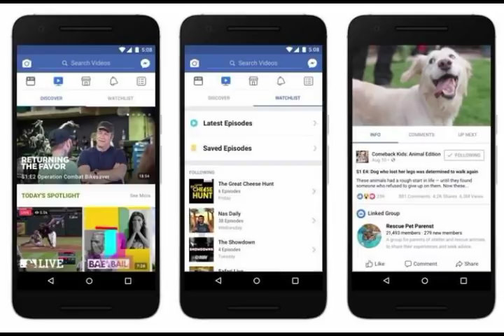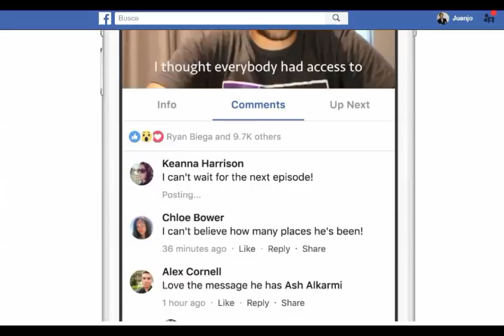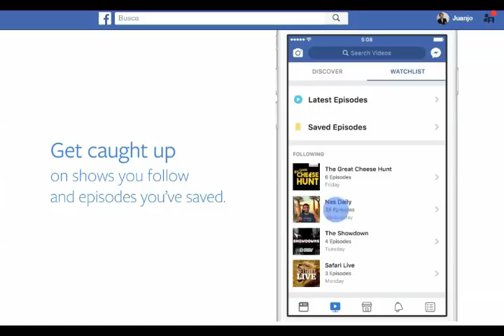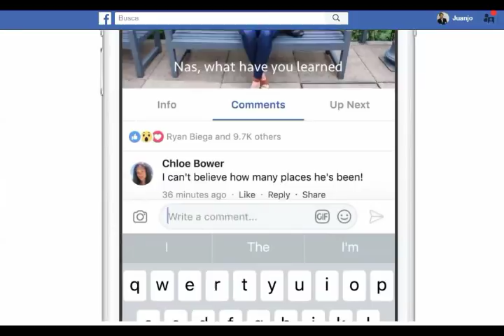🔴 Facebook Watch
Aprende a usar linkedin, cómo hacer tu perfil, cómo usar las páginas de empresa y los grupos.

▶️ Este curso online , INCLUYE  REVISION PERSONALIZADA de perfil.◀️
 🔴 OFERTA ESPECIAL ESTE MES 🔴
✅ Te revisamos en directo y personalizadamente tu perfil.
✅ Si tu perfil destaca... más fácil para encontrar ese trabajo que persigues.
Vemos los puntos necesarios para hacer un buen perfil en la red profesional por excelencia: linkedin.

🚩 ¿ 𝗤𝘂𝗶𝗲𝗿𝗲𝘀 𝗱𝗲𝘀𝘁𝗮𝗰𝗮𝗿 𝘁𝘂 𝗺𝗮𝗿𝗰𝗮 𝘆 𝗲𝗺𝗽𝗿𝗲𝘀𝗮  ? !!!

Mentoría

Este es mi ebook para posicionarte como consultor , usando Linkedin. Haz CLICK ▶️
¿ Quién soy ?

Fundador y director de Marketing Consulting, MCM, consultora de marketing y ventas y AGN marketing. y creador director del mayor foro de alquiler vacacional en España con proyectos como la primera agencia de incoming de alquiler vacacional en España.

Cómo funciona y las bases de Facebook en el canal audiovisual.
Facebook watch es lo que a videos es youtube. Pero enfocado a móviles y muy lejos de la plataforma de Google.